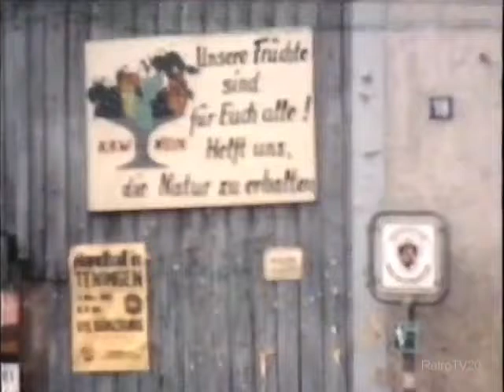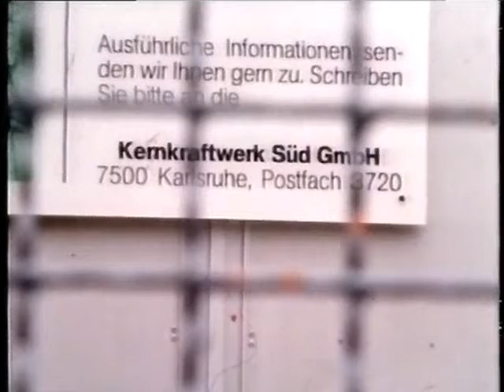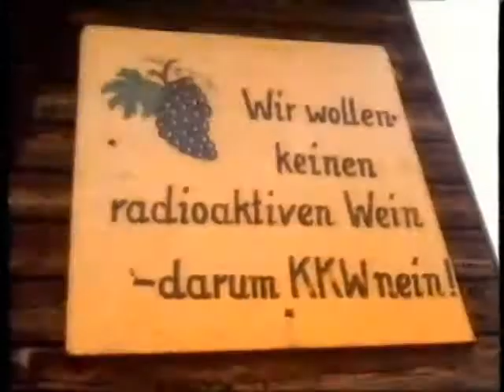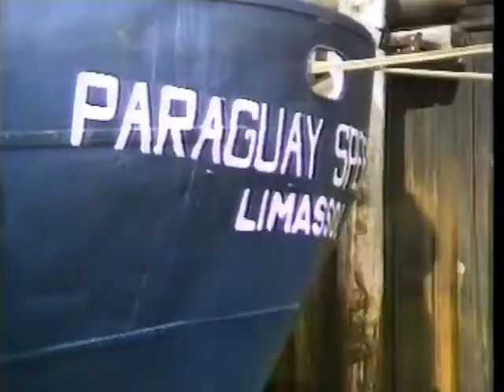ZDF Heute Journal Mi. 31.3.1982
Moderator Klaus Bresser, Themen: 0:16 KKW Wyhl, 6:11 Arbeitslosigkeit, 8:49 Interview Herbert Ehrenberg, 12:32 Tarifverhandlungen öffentlicher Dienst, 13:33 Ausflaggen deutscher Schiffe; 18:26 Nachrichtenüberblick, 20:10 Wetter